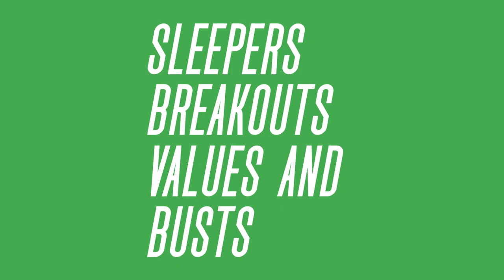10 Tips & Tricks to Win Your Fantasy Football League in 2022 | Fantasy Football 2022 - Ep. 1265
On today’s fantasy football podcast, get 10 tips and tricks to help you win your fantasy football league in 2022! Andy, Mike, and Jason deliver lessons learned and actionable tips for fantasy football managers! Draft strategy, trade tips, waiver wire advice, and tons more! Don’t miss this important episode! Manage your redraft, keeper, and dynasty fantasy football teams with the #1 fantasy football podcast. -- Fantasy Football Podcast for August 12th, 2022.

(00:00) - Intro
(04:05) - NFL News
(13:10) - Top 10 Tips & Tricks
(13:30) - Map It Out
(18:25) - Master of Trades
(22:50) - Be Willing to Arbitrage
(26:45) - If You Ain’t first, You’re Last
(32:45) - Catch and Release
(36:20) - Backup RBs
(41:05) - RB Ripcord
(45:00) - Cashing in at RB (Dynasty)
(48:25) - Targets Per Route Run
(54:45) - Be Resilient